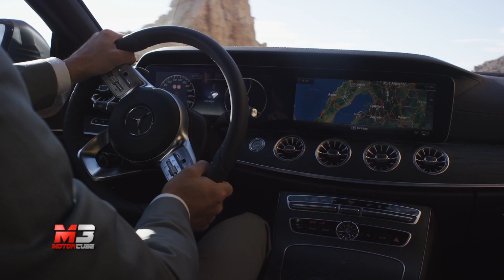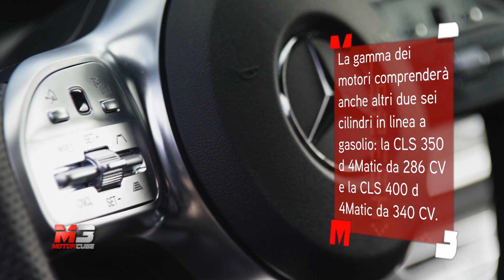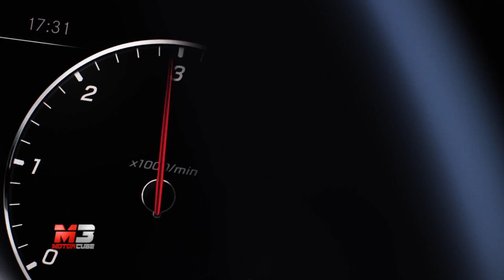NEW MERCEDES CLS 2018 - FIRST TEST DRIVE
Lusso e tecnologia: ecco la nuova Mercedes CLS 2018.

Subtitles available for all languages:
- Press ۞
- Press subtitles
- Choose Italian
- Press translate
- choose Language